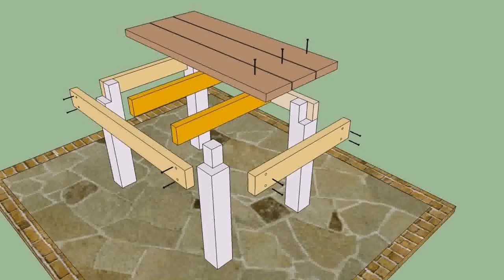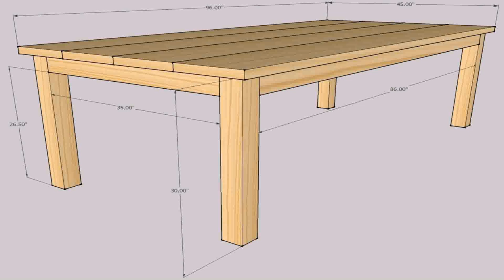Build Your Own Outdoor Patio Table